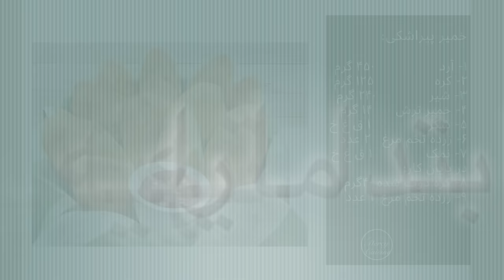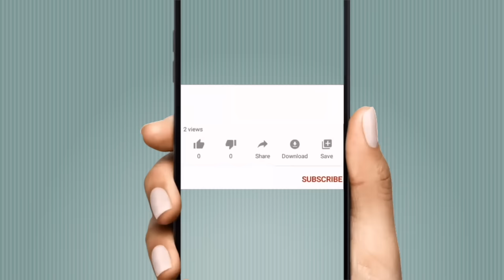طرز تهیه پیراشکی گوشت چرخکرده خانگی، به روش روسی، با خمیری بسیار ترد و باورنکردنی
پیراشکی گوشت یکی از غذاهای خوشمزه و مجلسی است که می توانید به عنوان پیش غذا هم از آن استفاده کنید

:طرز تهیه خمیر پیراشکی

۱- آرد  ۴۵۰ گرم
۲- کره  ۱۲۵ گرم
۳- شیر  ۲۴۰ گرم
۴- خمیر ترش  ۱۴ گرم
۵- شکر  ۱ ق غ خ
۶- زرده تخم مرغ  ۲ عدد
۷- نمک  ۱ ق غ خ
در پایان کار:
۸- کره ذوب شده ۴۰گرم
۹- زرده تخم مرغ  ۱ عدد

مواد میانی:

۱- گوشت چرخکرده  ۳۰۰ گرم
۲- پیاز متوسط  ۱ عدد
۳- فلفل دلمه  یک دوم
۴- روغن زیتون  سه قاشق غ خ
۵- نمک و فلفل  به دلخواه
۶- پاپریکا، پودرگشنیز یک قاشق غ  خ
۷- سیر خرد شده  یک دوم بوته
آهنگ از علی نعمتی عزیز
The English version of this video:
0:00 مقدمه
0:14 طرز تهیه خمیر ترش مایع
1:41 طرز تهیه خمیر پیراشکی
3:17 طرز تهیه مواد میانی پیراشکی
5:31 طرز تهیه پیراشکی
9:39 در فر قراردادن پیراشکی ها
10:06 آماده شدن پیراشکی ها وعکسهای پایانی ویدیو